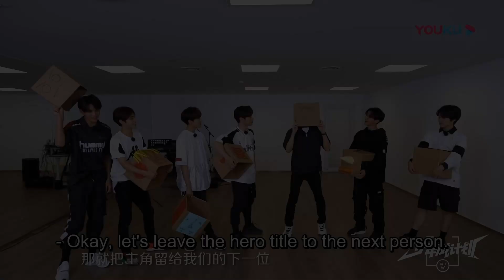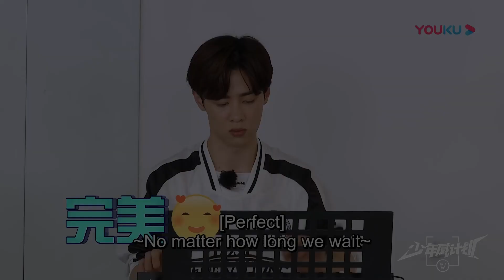ENGSUB 李永钦TEN喜欢与队员一起累并快乐着练习|少年威计划 Dream Plan| 钱锟/李永钦/董思成/黄旭熙/肖俊/黄冠亨/扬扬/威神V/WayV | 优酷综艺 YOUKU SHOW